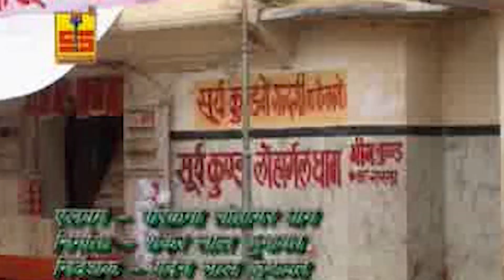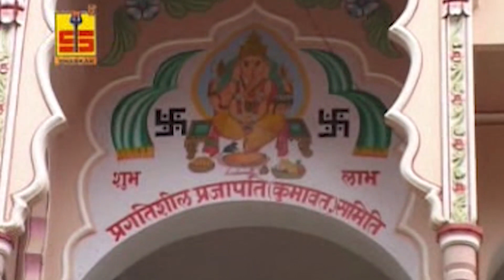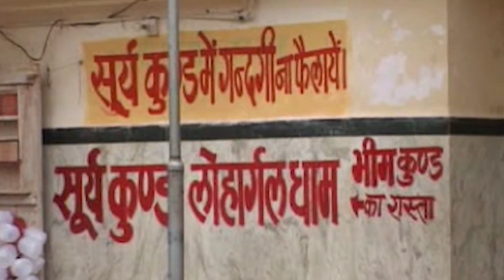Rajasthani Lok Bhajan | गोरी म्हारी धाम लोहागढ़ चाला ऐ | Bharat Singh Shekhawat |Lohagarh Dham Bhajan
Song - Gori Mhari Dhaam Lohagar Chaal Parikarma Deba Chala Ji
Album - Parikarma Lohagarh Dhaam
Singer - Bharat Singh Shekhawat
Lyrics - N/A
Producer - Shankar Lal Kumawat
Director - Madan Lal Kumawat
Copyright - Shankar Cassettes
Label - Shankar Cassettes
SC-217